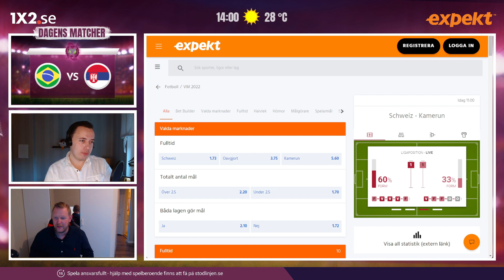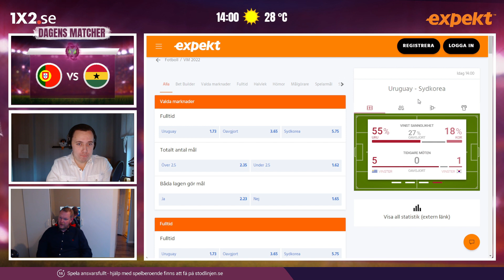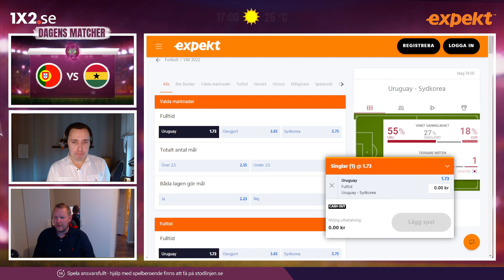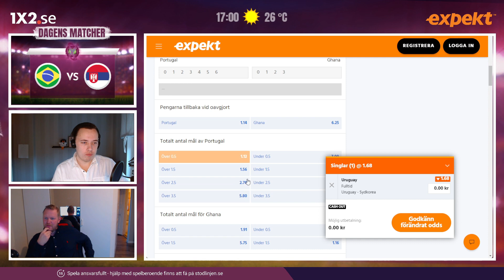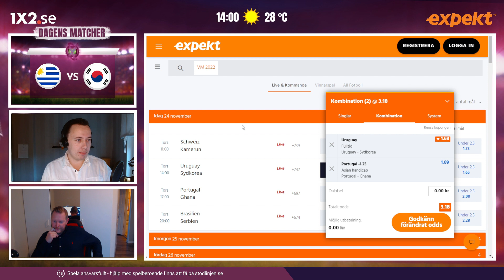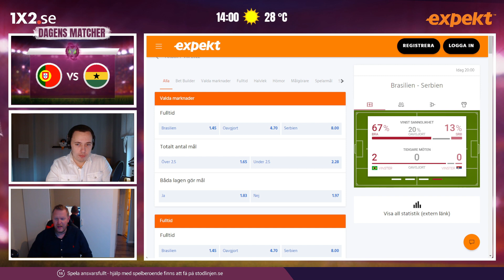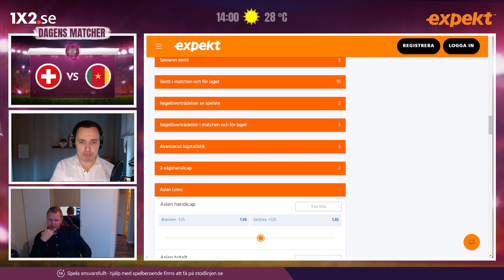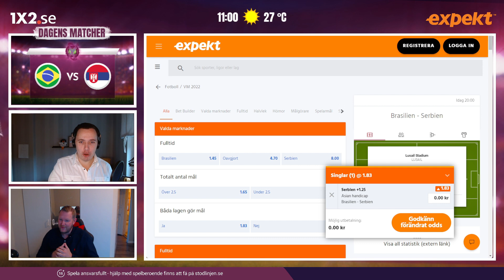Fotbolls-VM 2022 med Andreas & Jonas | Torsdag 24 november